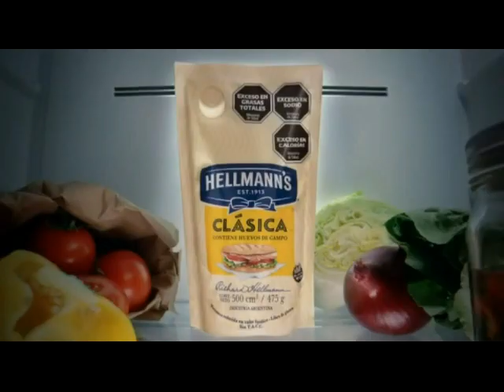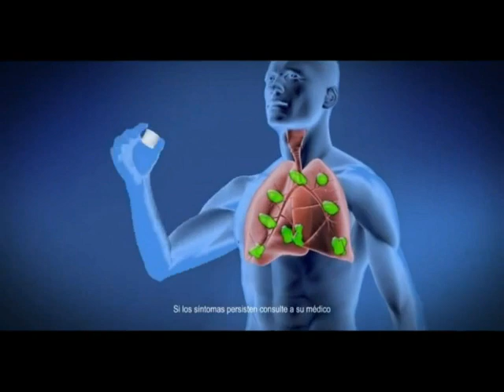Tanda comerciales Telefuturo 28-05-2024 (4)